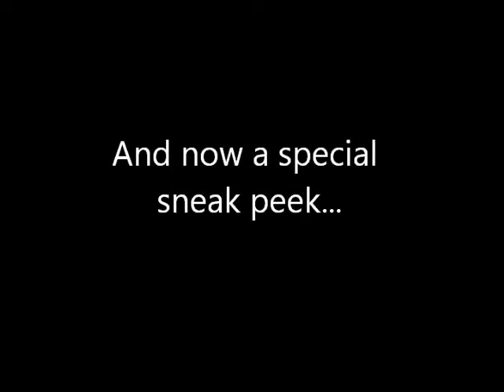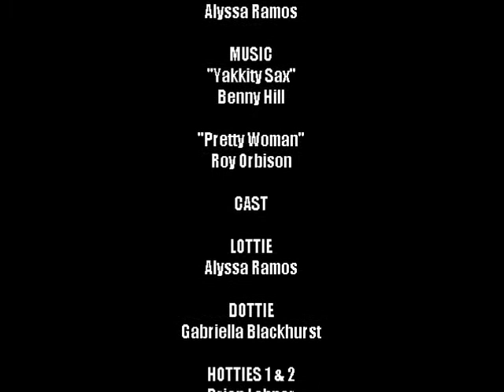"Lottie Dottie Hottie" by Alyssa Ramos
This is a fake trailer for a movie that doesn't exist. It was made by myself and my good friend, Alyssa Bianca Ramos. This was for some project for 20th Century Film & History Class, to imitate a 20's, 30's, 40's, 50', or 60's movie trailer. Alyssa Directed and starred in this (with Gabby, Brian, and Savannah) while I shot and edited this. Enjoy!